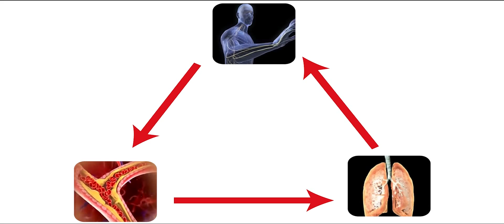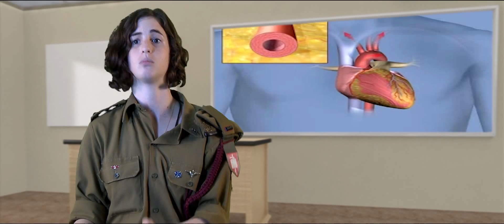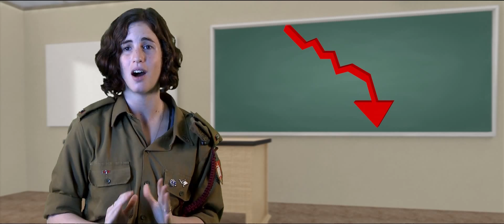שיעור מצולם | הלם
שיעור מצולם בנושא הלם של האקדמיה לרפואה צבאית בה"ד 10.
פרקי השיעור המצולם בסדר להלן:
00:30 - מבוא.
01:27 - הלם.
01:51 - גורמים להלם.
02:07 - הלם היפוולמי.
02:23 - הלם המורגי.
03:22 - הלם אנפילקטי.
03:37 - הלם ספטי.
03:47 - הלם נוירוגני.
04:14 - הלם קרדיוגני.
04:45 - סיכום סוגי ההלם.
05:11 - סימני הלם.
08:50 - טיפול.